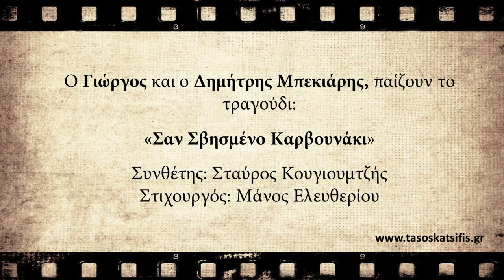Giorgos & Dimitris Bekiaris - San Svismeno Karvounaki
Ο Γιώργος και ο Δημήτρης Μπεκιάρης, παίζουν το τραγούδι «Σαν Σβησμένο Καρβουνάκι» του Σταύρος Κουγιουμτζή και Μάνου Ελευθερίου.
Τους ευχαριστώ πολύ για την τιμή που μου έκαναν!

Giorgos and Dimitris Bekiaris, are playing the song “San Svismeno Karvounaki” by Stavros Kougioumtzis and Manos Eleutheriou.
Thank you for the great honor!